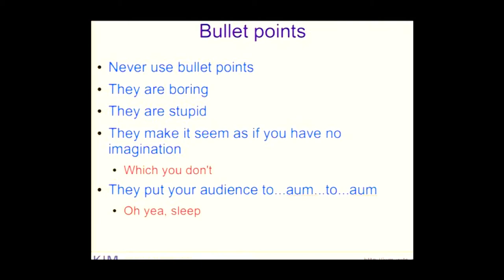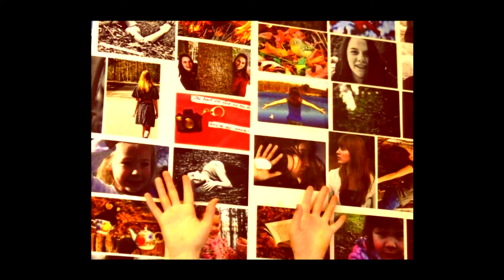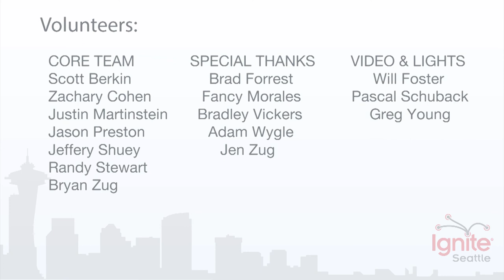Bullet Control Now! - Adam Tratt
In this Ignite talk, Adam Tratt -- founder of the company that develops Haiku Deck -- launch a campaign to rid the world of bullet points.  He presents alternatives for more effective communication to share, inspire, and convince.